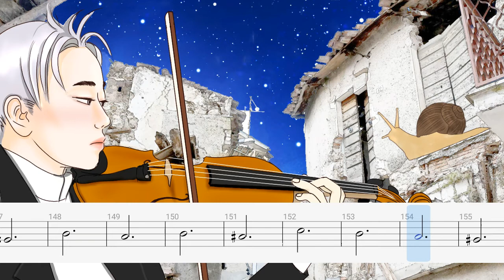John Lennon - Happy XMas (War Is Over) Play Along Violin Sheet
John Lennon - Happy Xmas (War Is Over) violin sheet

Immortal snail song violin cover